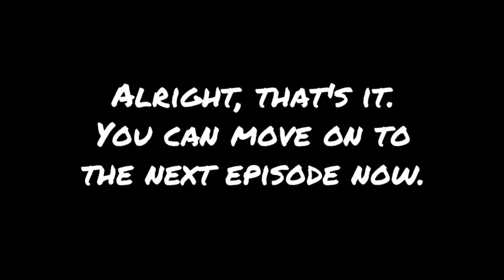Kingdom Hearts: Part 04